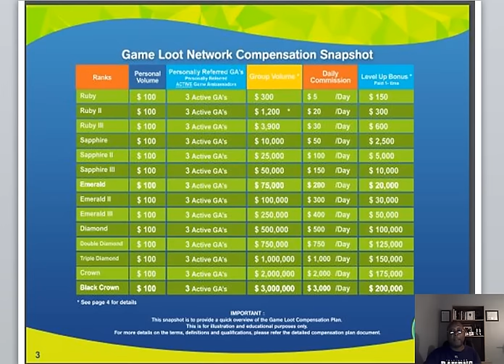Game Loot Network Compensation Plan Change 9/9/16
This video is a quick look at the change in the Game Loot Network compensation plan. The first three positions are affected but for great reason!